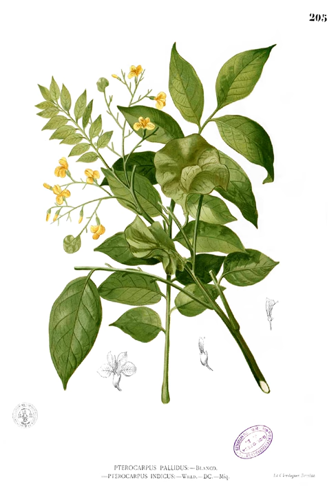Pterocarpus indicus | Wikipedia audio article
This is an audio version of the Wikipedia Article:
Pterocarpus indicus